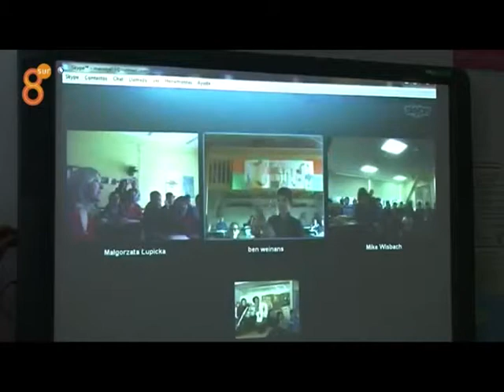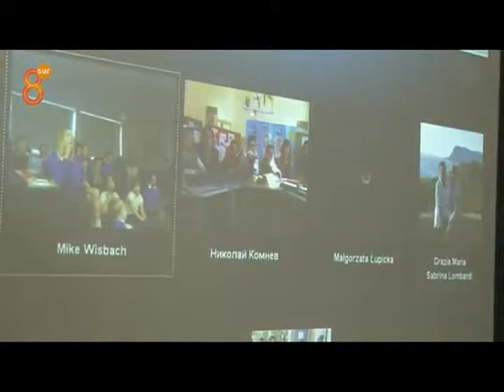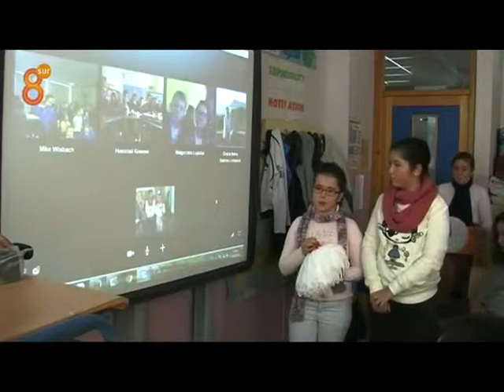CEIP San Roque videoconferencia Arahal al día 2014